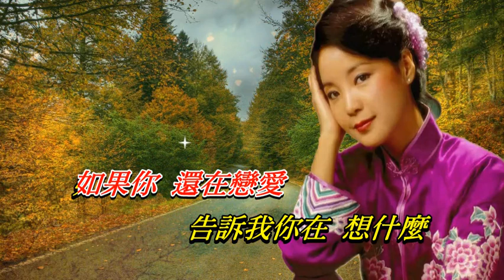心事〈華語〉鄧麗君〈卡拉伴奏版〉